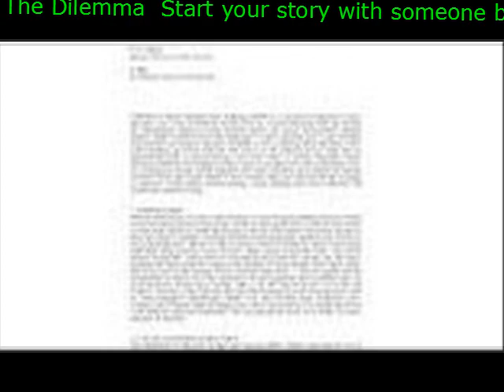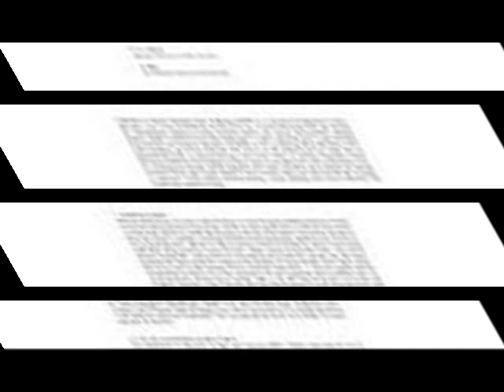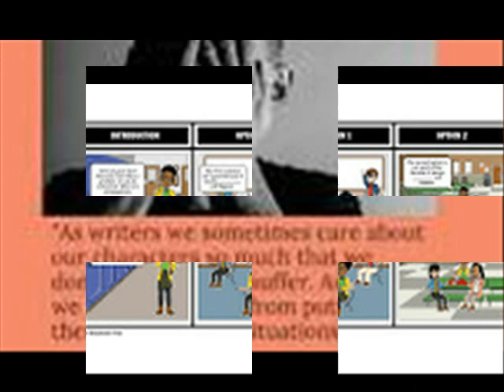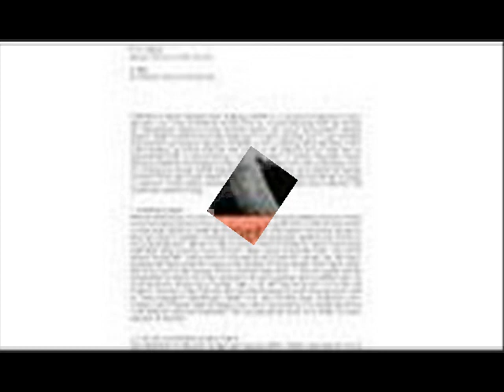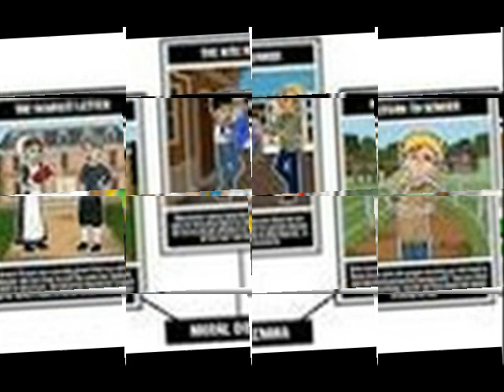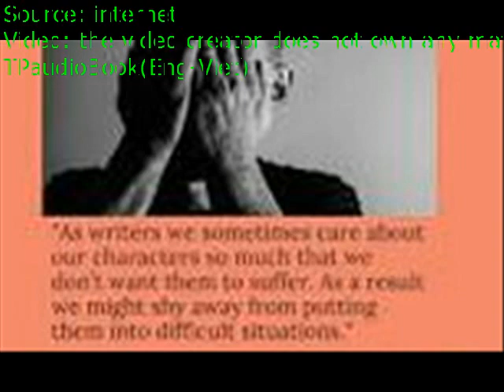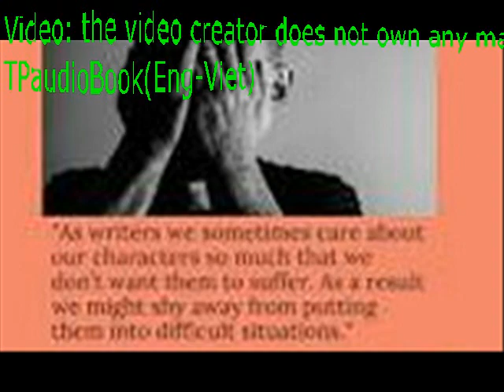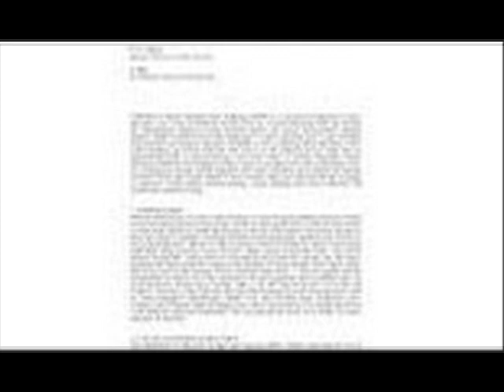The Dilemma Start your story with someone being presented with a dilemma The Dilemma The word di